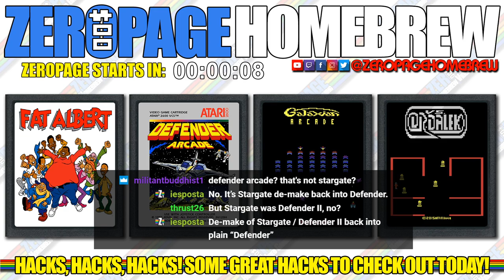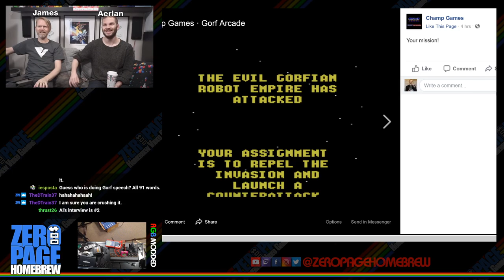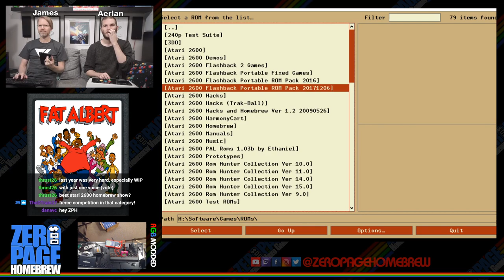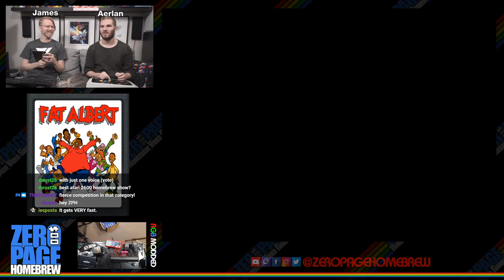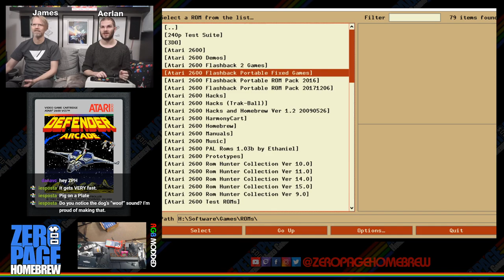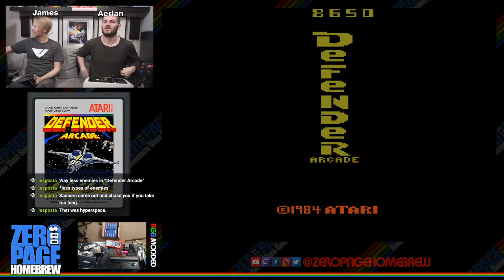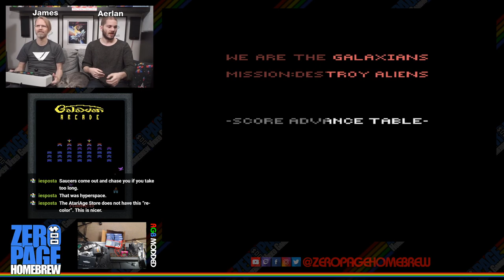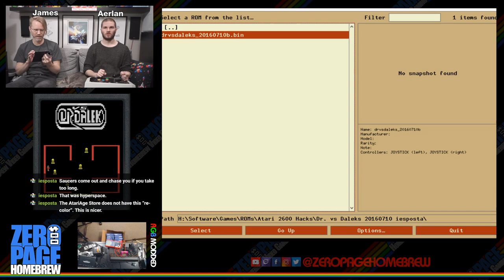Fat Albert (Hack), Defender Arcade (Hack), Galaxian Arcade (Hack),Dr. vs Daleks: Atari 2600 Homebrew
Games:
23:35 - Fat Albert (2001 Fast Food Hack) by David Marli aka DaveM and Mike Haas aka iesposta
38:43 - Defender Arcade (2008 Defender Hack) by Bob DeCrescenzo aka PacManPlus
56:20 - Galaxian Arcade (2010 Galaxian Hack) by Kurt Howe aka Nukey Shay and KevinMos3
1:11:51 - Dr. Vs. Daleks (2016 Berzerk Hack) by Mike Haas aka iesposta and Omegamatrix

60FPS on an RGB Modded Atari 2600 through Framemeister!